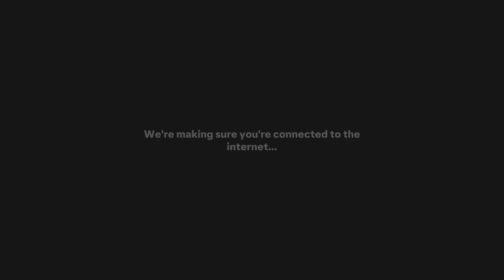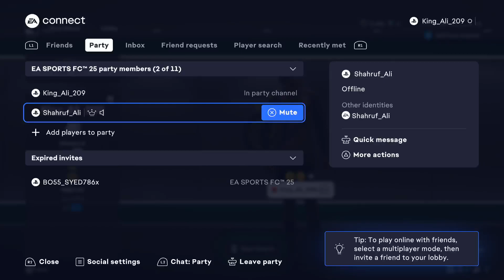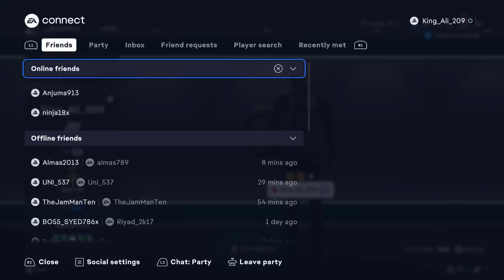WE NEED TO RECRUIT! FC 25 PRO CLUBS AND RUSH!